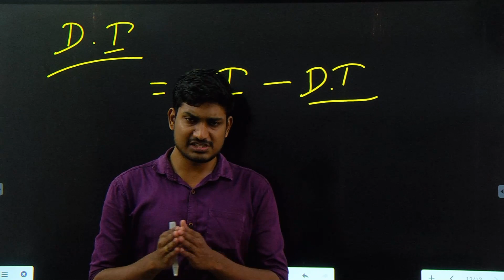TNUSRB - SI / TNFUSRC 2023 | நச்சுனு 20 நிமிடம் பொருளாதாரம் ஓர் அறிமுகம் தேசிய வருவாய் வகுப்பு-1.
அட்மிஷன் நடைபெறுகிறது